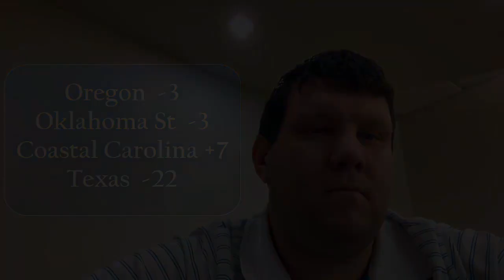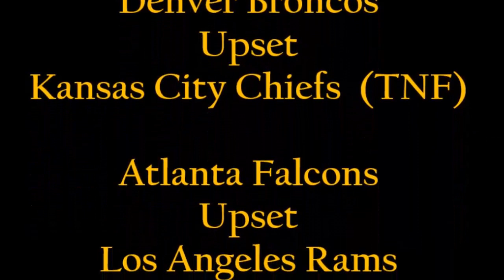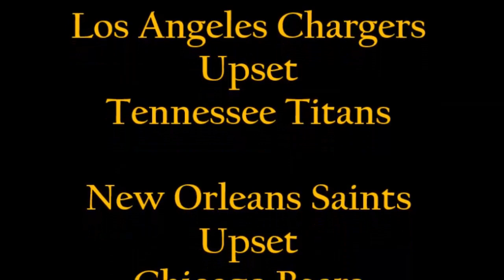2019 NFL Season Week 7 Picks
2019 NFL Season Week 7 Picks

Arizona Cardinals
Atlanta Falcons
Baltimore Ravens
Buffalo Bills
Carolina Panthers
Chicago Bears
Cincinnati Bengals
Cleveland Browns
Dallas Cowboys
Denver Broncos
Detroit Lions
Green Bay Packers
Houston Texans
Indianapolis Colts
Jacksonville Jaguars
Miami Dolphins
Minnesota Vikings
Philadelphia Eagles
Pittsburgh Steelers
San Francisco 49ers
Seattle Seahawks
Tampa Bay Buccaneers
Tennessee Titans
Washington Redskins

NFL
National Football League
ATS
Predictions
Spreads
Odds
Vegas
Sports Book
American
Football
Futbol
Prognostication
Win